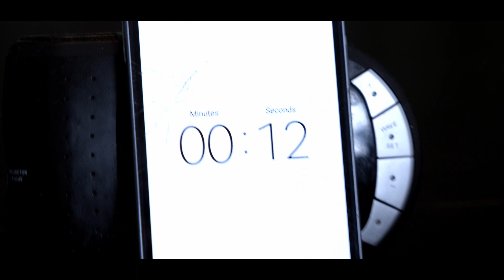we're not making a Taliban joke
at first Cic wasn't a fan of this sketch, but then he said it was "pretty funny" so I guess we'll post it?

we made one sketch a day for 24 days